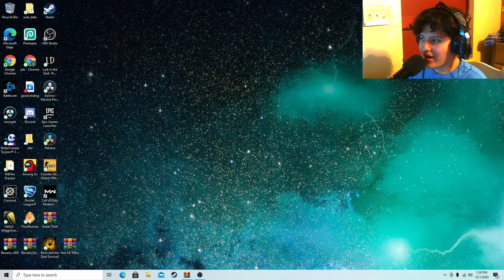this guy looks disturbing [not all there]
this guy looks disturbing.😬 this indie horror game gives a creepy vibe like it actually scared me. not all there ladies and gentle men one of the best horror games to play in 2020
HERES THE LINK TO THE VIDEO GAME